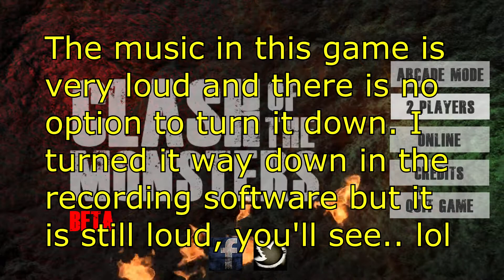Lets Try Games - CLASH OF THE MONSTERS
Clash Of The Monsters is a Free To Play game out on steam. It's a fighting game with monsters from old movies and stuff like that. It's definitely in Beta mode right now.